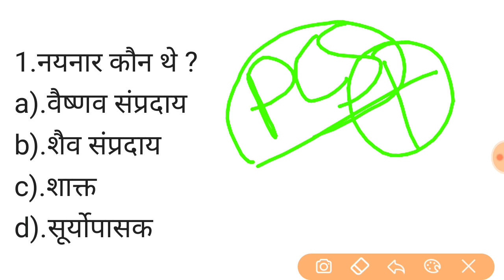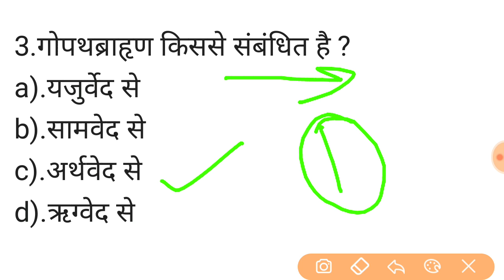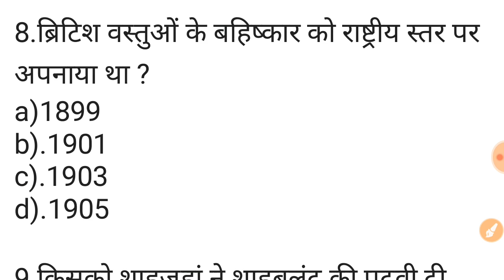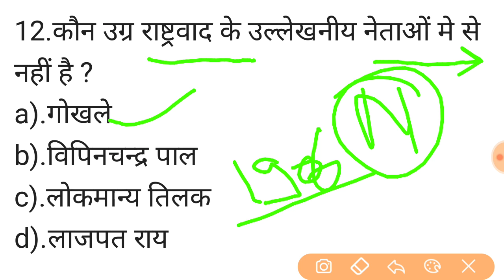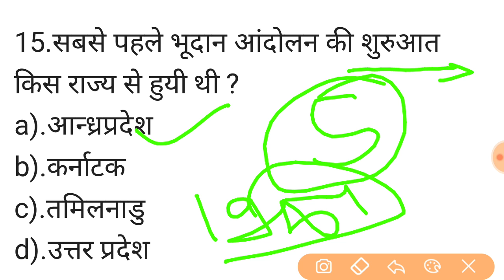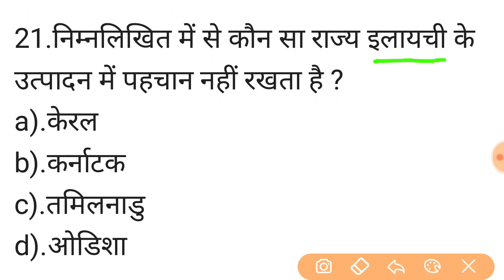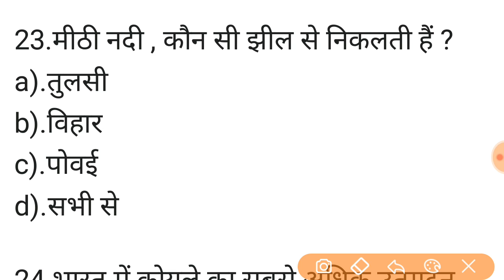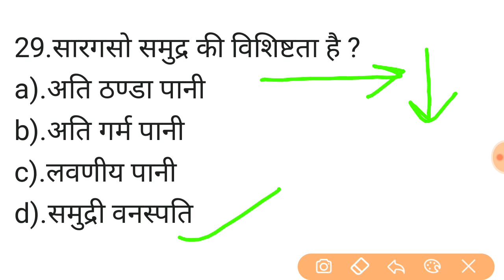up lekhpal bharti 2020 । lekhpal gk , upsssc gk,gs,। लेखपाल भर्ती 2020। set-44।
Lekhpal bharti 2020। most important question। general studies। top-40

Hi.

I am shaveeh haidar . welcome to our youtube
Channel target exam

Here you will find General knowledge, current affairs, Science & Technology, History,Polity, Geography, Economics, Physics, Chemistry, Biology, Computer, Defence, Space technology, indian map,World map, Social education,

Best coaching for- upsc,uppcs,bpsc,bssc,upsssc,ssc,bank,rly, airforce,nda,cds,cpf,and ather competitive exam.